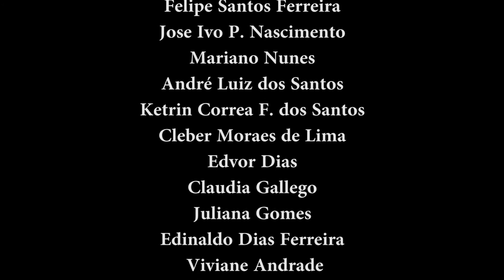THAI KIDS 10 / GP 57 kg - Murillo Franco (CTC) x Guilherme Feijão (Mori Team)